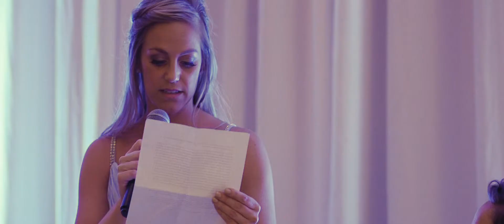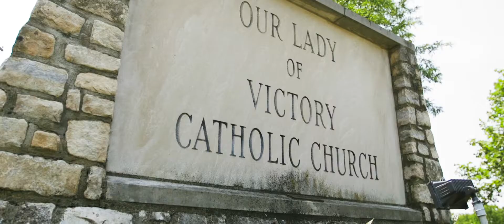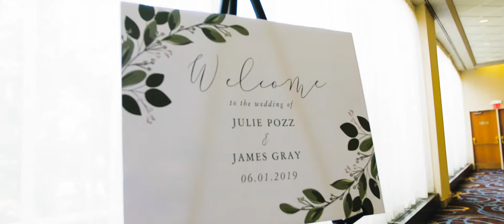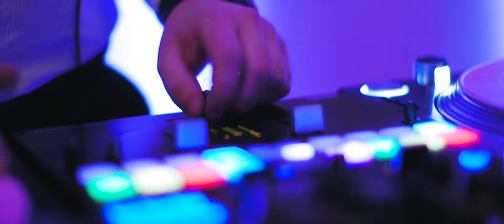Wedding Video | Julie + James | Columbus, Ohio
Wedding Ceremony Venue: Our Lady of Victory, Columbus Ohio
Wedding Reception Venue: Columbus Sheraton, Columbus, Ohio
Wedding Photography: Ashley Price